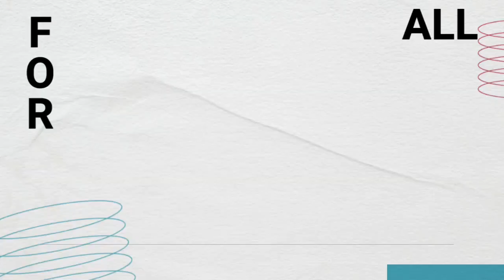🔥BREAKING NEWS!🧐SEE NOW! ERIK TEN HAG MAKES FINAL DECISION ON JADON SANCHO | MAN UTD NEWS